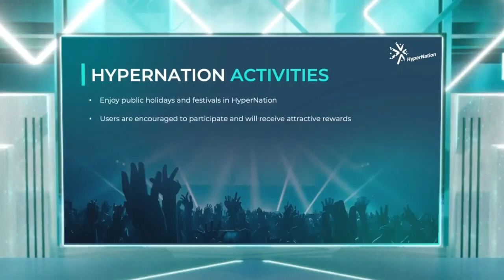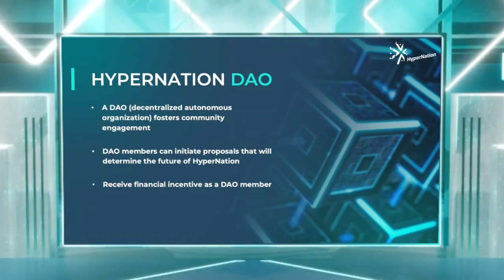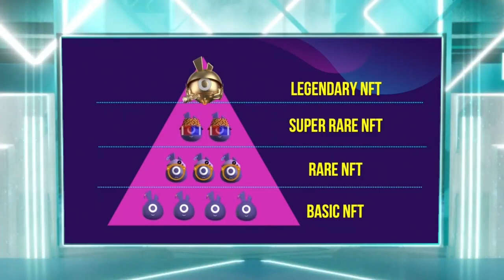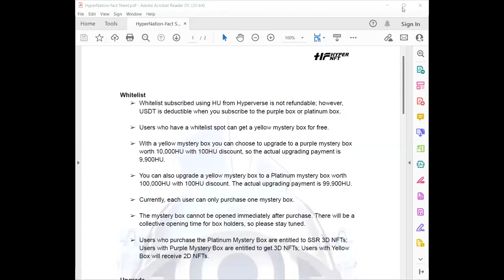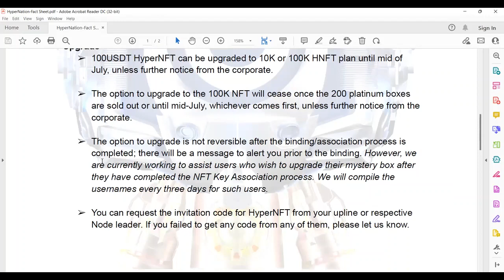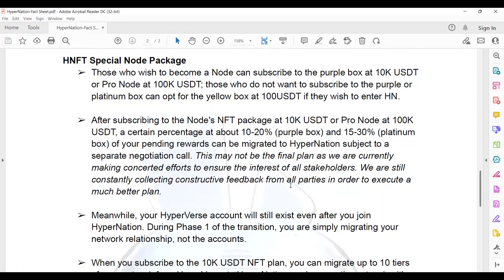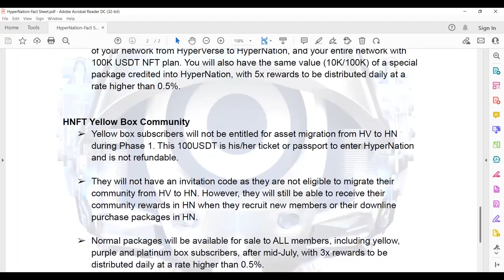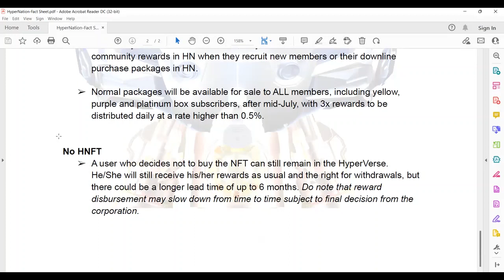HyperNation | Project Package Program details | What will happen to hyperverse?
WELCOME TO HYPERCOMMUNTY